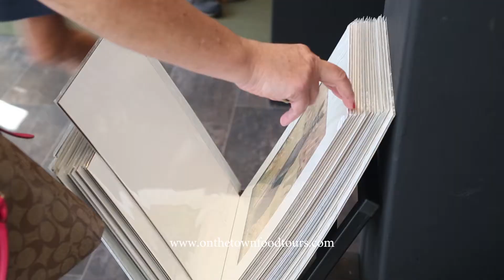On The Town Food Tours - Hammonton, NJ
Explore! See our new food tour video of guests enjoying the bites and sites, On the Town, in Hammonton, NJ!
Join us for food, wine, the arts and fun. Tickets available Saturdays or Sundays, between 1-4pm.